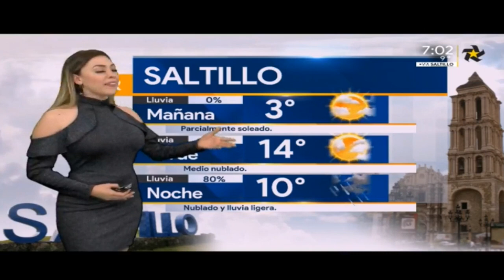Jessica de Luna 2018 11 26